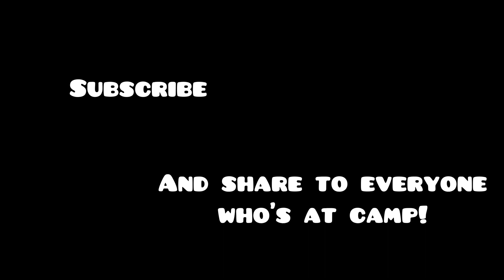SEU FUGE 2023 DAY 2